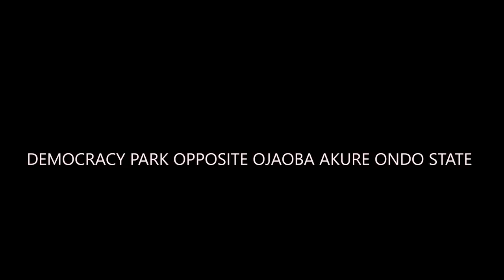IRI OWURO 15TH